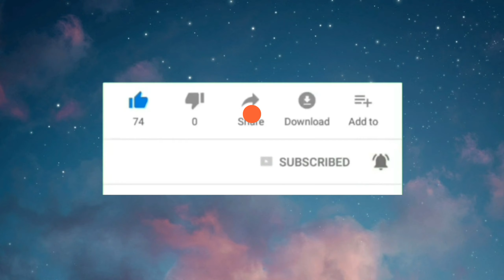NO BAKE COOKIES | MAMA SARAH'S VLOG #18 | Mama SarahVB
Hi guys! Mama Sarah po uli. A million thanks 😘😘😘

INGREDIENTS:

1/2 of a regular bar of butter (softened)
1/2 cup white sugar
1 cup brown sugar
2 eggs
2 tsps vanilla
2 1/2 cups all purpose flour
1 tsp baking soda
1/4 tsp salt
Chocolate chips, nips, etc...

Follow me on:

Facebook: Sarah Jane Vega Beguña